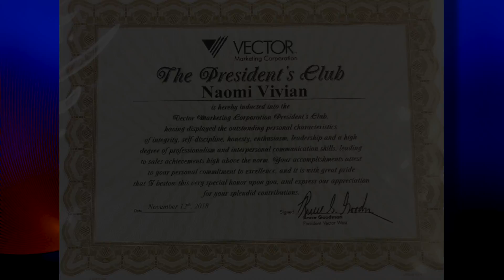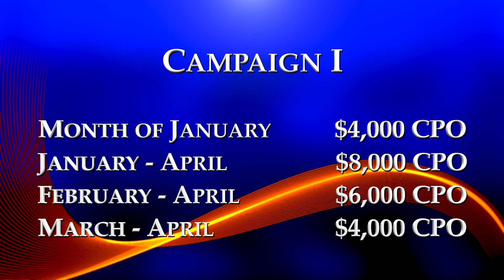P Club Promo